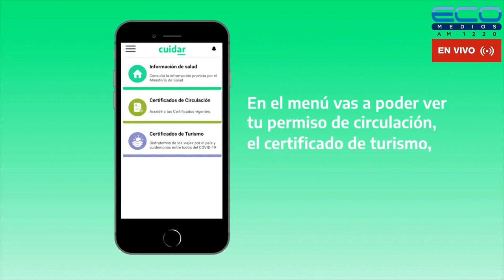MIXECONOMICO con Laura Luz Ojeda 31-10-2022